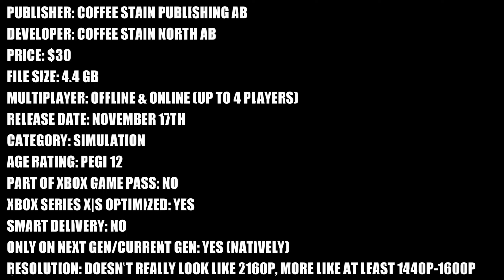Goat Simulator 3 - Xbox Series X Gameplay + FPS Test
Goat Simulator 3 Xbox Series X Gameplay FPS Test Resolution

Ready to experience Goat Simulator 3 on the Xbox Series X? 🎮 Join us as we dive into an exciting FPS test, showcasing the game’s resolution and performance on this next-gen console. In this video, you’ll see impressive visuals, smooth gameplay, and find out if the Xbox Series X delivers the ultimate experience for Goat Simulator 3 fans. Let’s jump into the action!